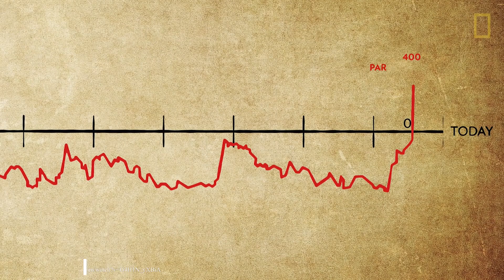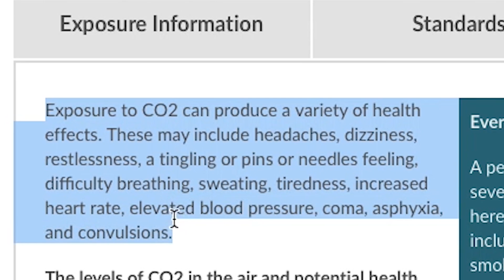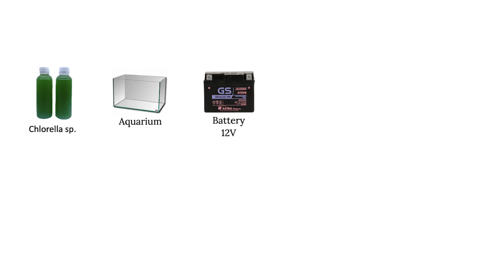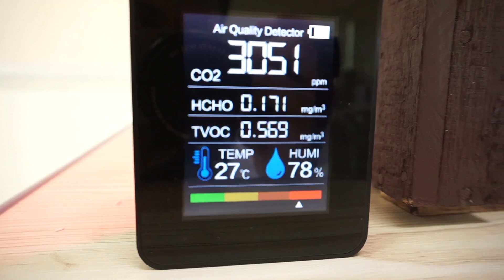KoPSI_MST6211287_SMA Pradita Dirgantara_Jawa Tengah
Kompetisi Penelitian Siswa Indonesia (KoPSI) is a research competition held by the Ministry of Education, Culture, Research, and Technology of Indonesia which aims to facilitate Indonesian students to channel their talents, interests, and abilities in research and innovation.

We, the PD0113 Team, are one of the finalists at the 2021 KoPSI with a research entitled "Solar Lamp Air Purifier (SLAP): Lampu Penjernih Udara Berbasis Bioteknologi Mikroalga dan Analisis Efektivitasnya". The purpose of this research is to construct SLAP and analyze its effectiveness. SLAP is an environmentally friendly lamp biotechnology-based device powered by electricity converted from solar energy. This tool has the main function of reducing CO₂ levels in the surrounding environment using photosynthesis of Chlorella sp. contained in the SLAP.

Leader: Adam Adhitya Prayoga
Member: Kinanthi Kartikasiwi
Advisor: Triwik Jatu Parmaningsih, S.Si, M.Sc